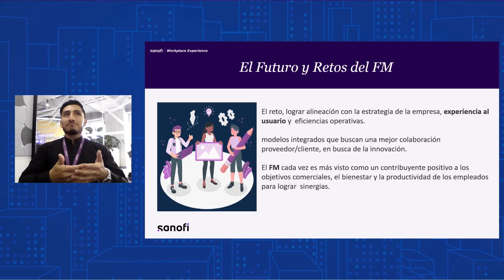FMtech Lima 2023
Donde se encuentran la tecnología y el Facility Management